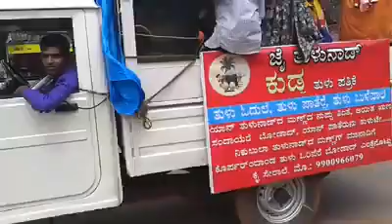ಅಜ್ಜಿ ಬೊಕ್ಕ ಯೇಸದರೆನ ನಲಿಕೆ ತೂಲೆ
Official Youtube Channel of Times of Kudla Tulu news paper. News, Cultural and interesting videos in Tulu language.